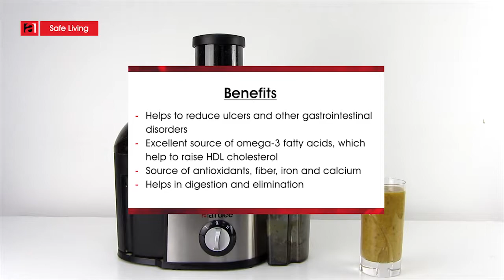Ginger, turmeric & mango smoothie recipe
A nutritious blend of ginger, mango and turmeric, this juice is a powerful immunity booster. Exceptionally healthy and tasty too.